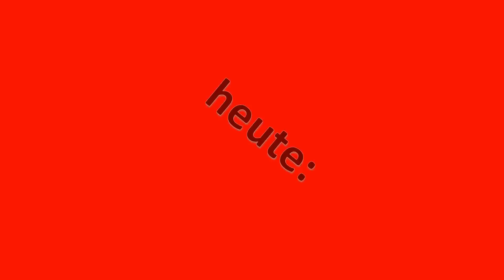Rasenmäher springt nicht an | Wolf TB46B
🔽 INFOBOX 🔽
Hey Leute!
Heute habe ich einen Rasenmäher aus einer Haushaltsauflösung auf dem Tisch. Er springt nicht an und wurde deshalb vor vielen Jahren ersetzt. Wäre doch gelacht, wenn wir das gute Stück nicht zurück auf den Rasen bringen 🤣

Viel Spaß!

Für alle, die mir eine kleine Freude machen wollen... Hier der Link zu meiner Amazon Wunschliste:

Vielen Dank 😉👍

Angesagte Kanäle:
Nicht nur, weil die Jungs echt nett sind, sondern insbesondere, weil sie ziemlich guten Content machen! 👍👍

Einfach anklicken und los shoppen - Amazon "merkt" sich den Link:

Die Produkte sind für euch nicht teurer, aber ich erhalte eine kleine Provision. Vielen Dank 😉👍

(*) Verbrauchsmaterial in der Werkstatt:
JB Weld 2K Kleber (*)
Ballistol Harzlöser (*)

(*) Nützliche Werkzeuge
Über- und Unterdruckprüfer (*)
Montageset für Kolbenringe (*)

Polfilter für´s Smartphone (*)

(*)Bei diesen Links handelt es sich um 3bGuzpGAffiliate - Links. Wenn ihr über diese Links etwas kauft unterstützt ihr meine Arbeit. Für euch werden die Einkäufe jedoch NICHT teurer!